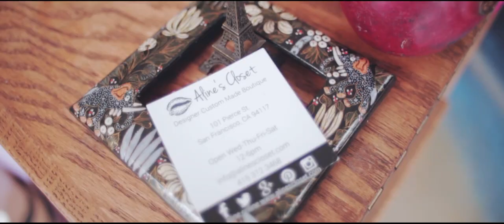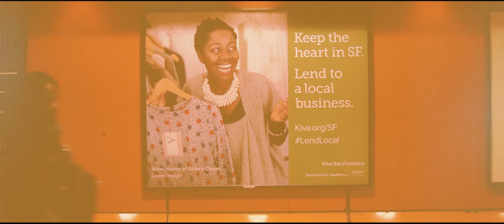The Perfect Cardigan !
Please check out The Perfect Cardigan project and share the love!
Aline